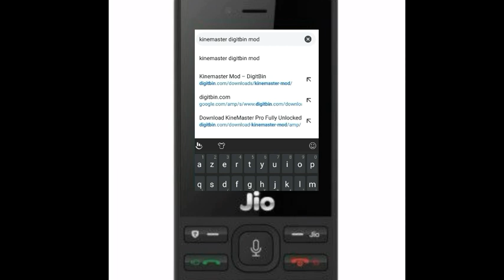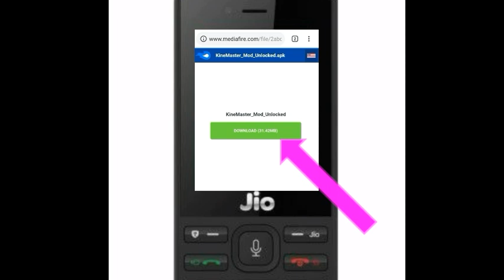How to install kinemaster in jio phone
How to download kinemaster in jio phone
How to install and open kinemaster in jio phone
Omni SD ke vina kinemaster jio phone me kasay download Kare aur kasay install Kare aur kasay chalay

How to install kinemaster in jio
How to run kinemaster in jio phone
Jio phone me kinemaster kasay download Kare